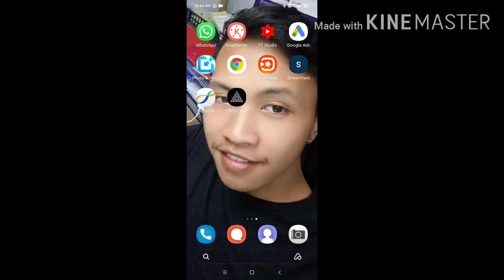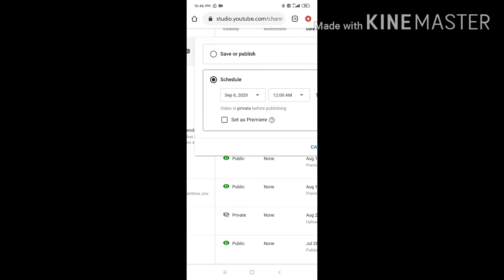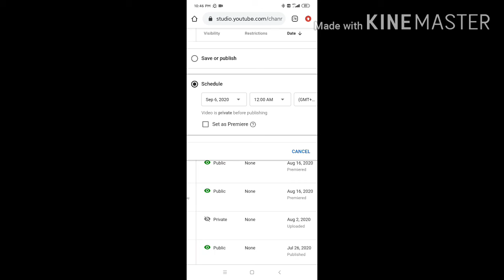How to set a Premeir Video